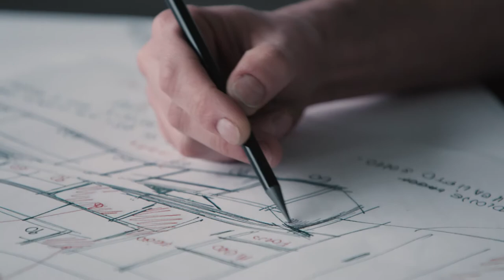Rossana Corporate Video - Teaser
Rossana: a historical brand of italian design

Sixty years of history spent at the top in the production of high-end contemporary kitchens make Rossana a benchmark brand in terms of planning, technology and quality for the entire sector of quality design.